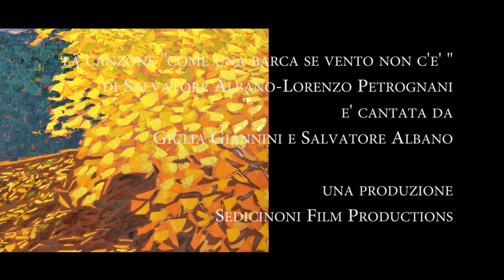Il Punto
Cortometraggio "Il Punto" di Lorenzo Petrognani
con Salvatore Albano e Giulia Giannini
Regia Lorenzo Petrognani
Direttore della fotografia Andrea Firetto
Soggetto e Sceneggiatura Lorenzo Petrognani
Montaggio Lorenzo Petrognani e Marco Buti
Color Correction Marco Bartolini
Operatore Andrea Firetto
Fonico presa diretta Marco Buti
Assistente fonico presa diretta Cecilia Coffa
Audio Lorenzo Petrognani
Segretaria di Edizione Cecilia Coffa
Assistente alla regia Sara Marini
Dipinti dei titoli Alessandro Marini
Scenografia Serena Galletti
Musica Lorenzo Petrognani
La canzone "Come una barca se vento non c'è"
di Salvatore Albano-Lorenzo Petrognani è cantata da
Giulia Giannini e Salvatore Albano
una produzione Sedicinoni Film Productions